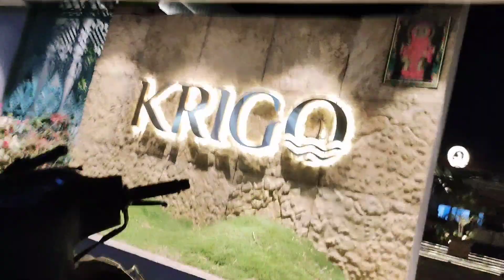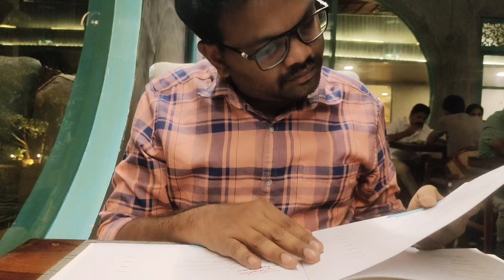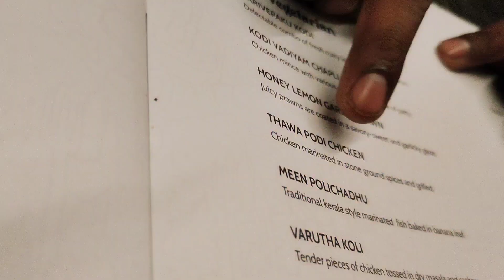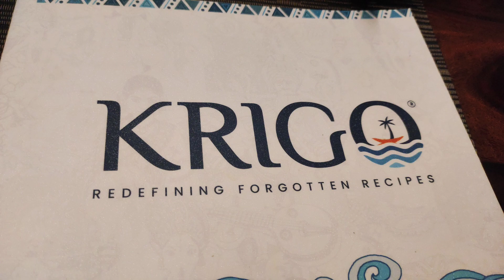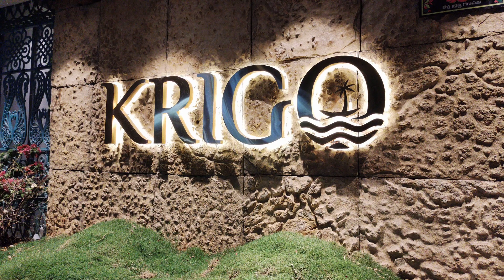మన ఏలూరులో కొత్తగా పెట్టిన KRIGO Resturant... ఈ resturant ఒక్కసారి వెళ్ళారంటే మళ్ళీ మళ్ళీ వెళ్తారు